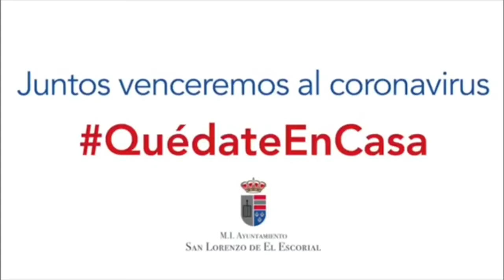Juntos venceremos al coronavirus